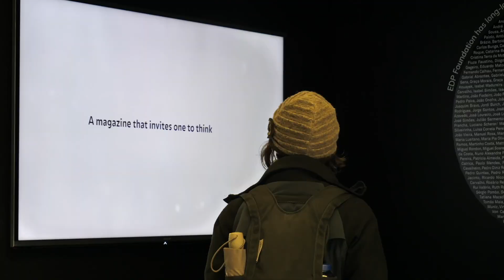FIG 2021. COLECCIONISMO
Eduardo Luján, propietario de la Colección chambao, nos da su opinión sobre la feria.